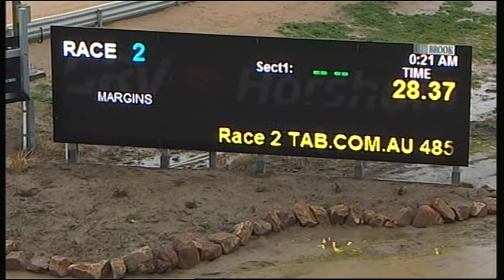HOR TUE 15 AUG 17 R2